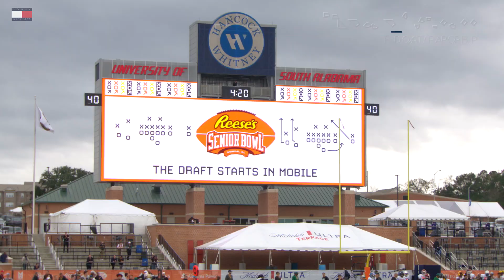Joe Schoen MIC'D UP at Senior Bowl | Giants Life: A New Era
Giants GM Joe Schoen traveled with members of the front office to Mobile, Alabama, for the Senior Bowl. Schoen was mic'd up during practice as he scouted the top prospects before the 2022 NFL Draft. Presented by Tommy Hilfiger.